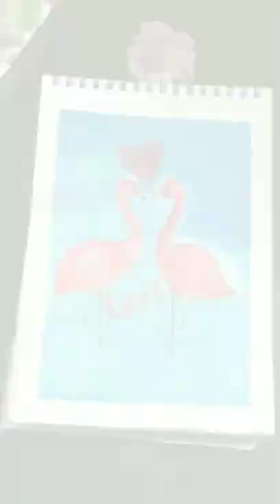Flamingo Valentine's Day special painting / Valentine's Day painting/Love painting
Valentine day special painting